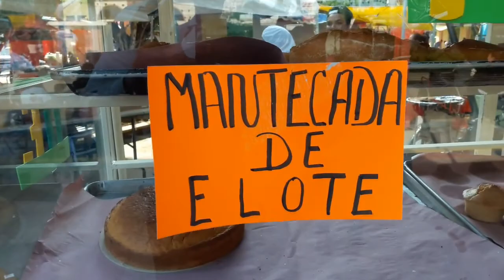A Edgar le Gusta el Elote - La Calle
En México hay muchas tradiciones deliciosas. "La Feria Del Elote" es una de ellas. Edgar comió mas Elote del que pudo soportar.